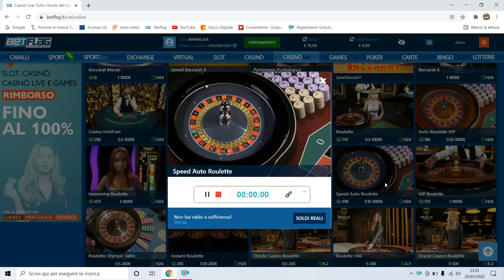Vinci alla roulette con Snake Total🐍💵@system con 10€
speciale Snake Total System 🐍💵🔥
esclusivo per live auto roulette ! by Evolution gaming !
casino Betflag !
da 10€ a 39€!!
Snake Total e la soluzione finale che sintetizza il concetto Snake su ruota!
approfitta dell' offerta a tempo e contattaci via mail!!